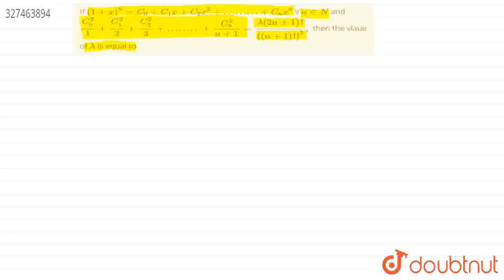If (1+x)^(n)=C_(0)+C_(1)x+C_(2)x^(2)+………+C_(n)x^(n) AA n in N and (C_(0)^(2))/(1)+(C_(1)^(2))/(2...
If (1+x)^(n)=C_(0)+C_(1)x+C_(2)x^(2)+………+C_(n)x^(n) AA n in N and (C_(0)^(2))/(1)+(C_(1)^(2))/(2)+(C_(2)^(2))/(3)+……..+(C_(n)^(2))/(n+1)=(lambda(2n+1)!)/((n+1)!)^(2), then the vlaue of lambda is equal to
Class: 12
Subject: MATHS
Chapter: NTA JEE MOCK TEST 85
Board:NEET

👉 Have Any Query? Ask Us.